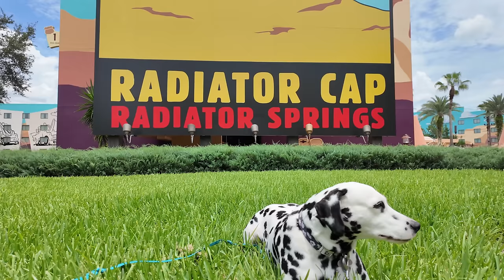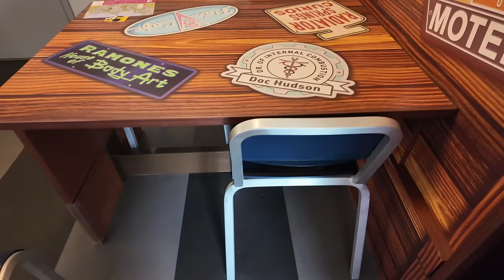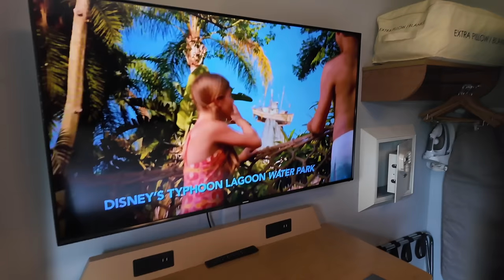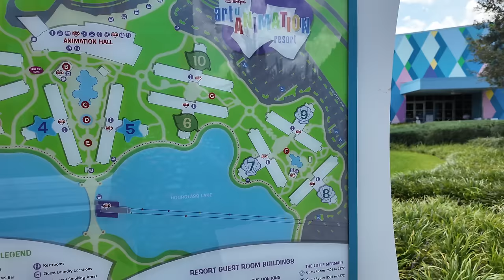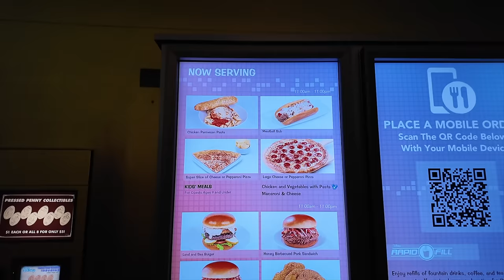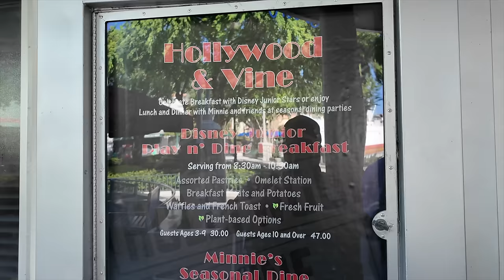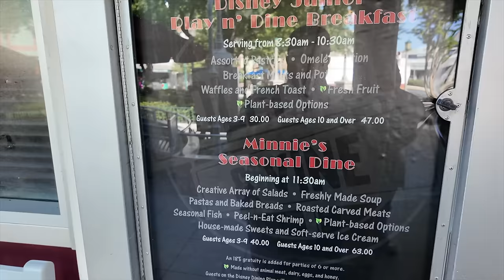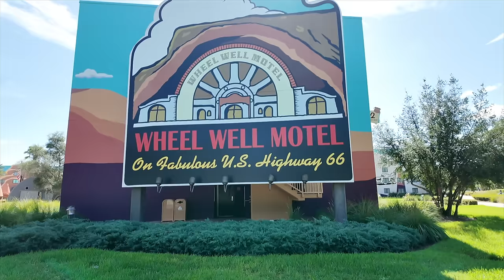Disney's Art of Animation Resort 2024: Cars Family Suite & Resort Tour | Pet Friendly Disney Resort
Hey friends, we stayed at Disney’s Art of Animation in a pet-friendly Cars Family Suite! So Gracey & I decided to make a video sharing our experience and showing you around the resort!